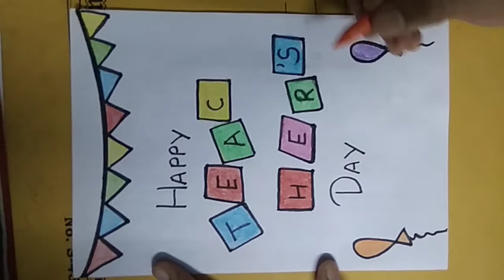Class UKG(A+B) || Subject- Art || Greeting card for Teacher's Day